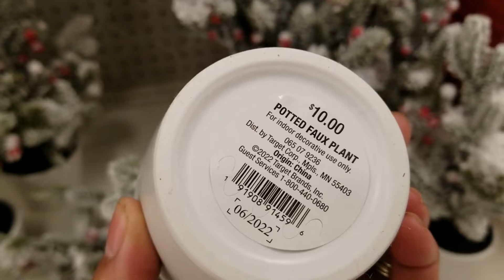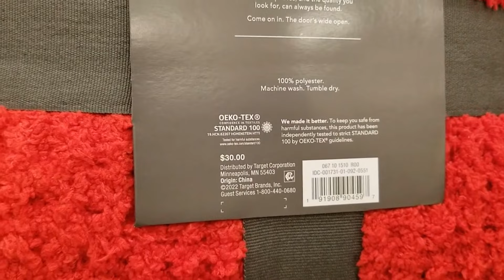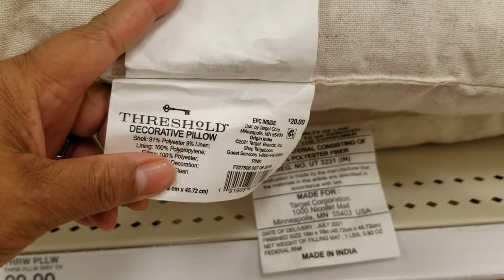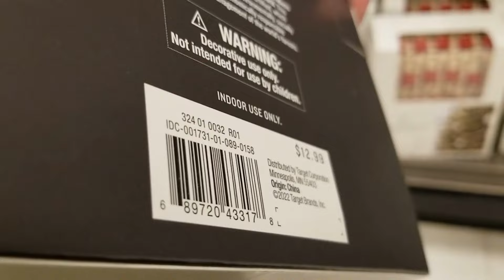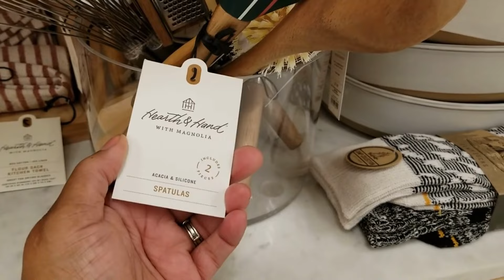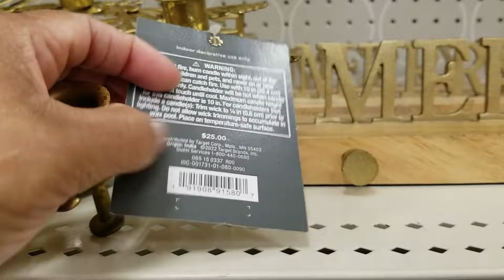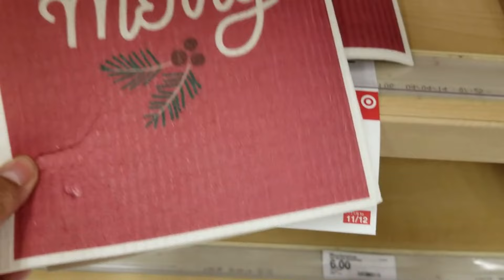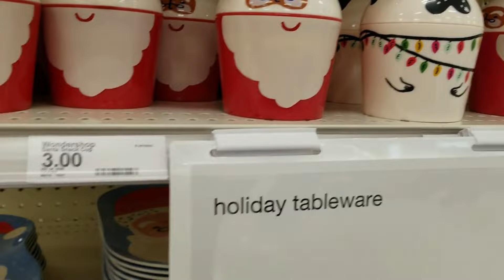New*Target Christmas Decor 2022//Target Shop with Me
Hello Friends! Welcome and Welcome Back to A Modest Home! Today I am sharing with you the Christmas Threshold line as well as the Hearth and Hand line for Christmas. Target is steadily adding in new pieces for the holiday season. I hope this video gives you tons of inspiration! God Bless-Wendy